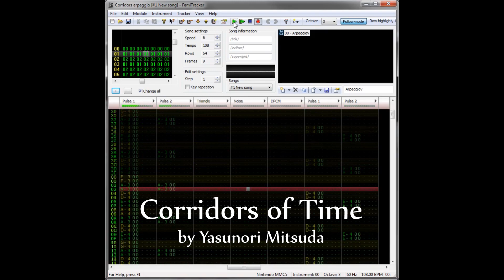Studio Show - Corridors of Time, Battle with Gilgamesh, and originals!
This was originally aired to stream on my friend's independent music channel

It mixes synths and chiptune sounds with real instruments